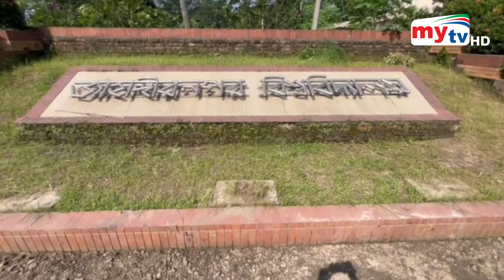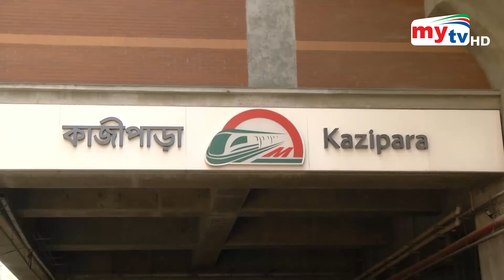সন্ধ্যা ৭.৩০টার মাইটিভি সংবাদ | ২০ সেপ্টেম্বর ২০২৪ | Mytv News 7.30 PM | 20 Sep 2024